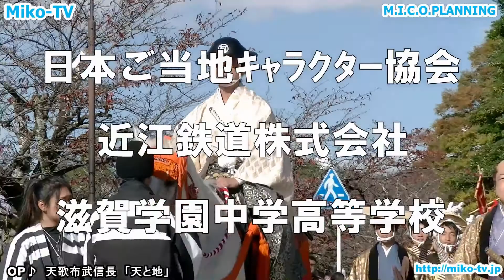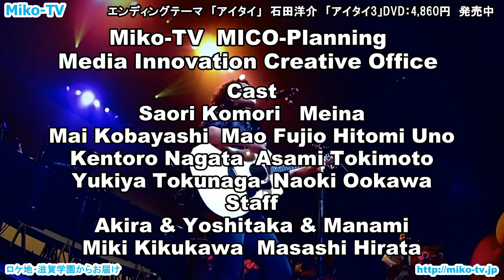近江の情報番組・美湖TV 第60回 イベント情報コーナー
情報発信番組-美湖TV
国宝彦根城の城下町彦根の情報とWEBドラマをお届け・彦根TV

美湖TVは、滋賀県東近江エリア・湖東エリアの地域情報をお届け、CM・番組映像制作・イベント企画運営をおこなっております！
美湖TVは、滋賀県内外で頑張っている人々を応援し、滋賀が誇る魅力ある方々と共に地域情報や、熱く楽しいトークで滋賀の魅力を滋賀県内外へお伝えする情報番組です。

彦根TVは、ひこにゃんと国宝彦根城の街・彦根の情報や、映画の街・彦根をミステリーな視点からPRするWEBドラマ：彦根佐和口学園ミステリー部も配信中！

今回はイベント情報コーナーをお届け
東近江市観光協会さんから「ひな人形めぐり」
近江八幡観光物産協会さんから「左義長まつり」
近江鉄道株式会社さんから「地酒電車」
東近江大凧会館さんから「ひな人形の凧展」の情報をお届け！

美湖TVは、かわいい看板娘の三姉妹・サオちゃん・メイちゃん・マイちゃんをはじめ、イケメンなのに抜けているユキヤ君、生涯脇役のオオカワ君、美湖TV応援出演者のみなさん、地域のアーティスト、ミュージシャン、ご当地キャラクターさんたちと共に「湖国近江」の魅力をお届けしております！今回もお楽しみに！

美湖TVはスタジオ収録番組も配信中！美湖TVを見て、湖東・東近江エリア（彦根市・豊郷町・近江八幡市・東近江市・安土町・竜王町・日野町）でのイベントやお祭り・散策にお越しになりませんか。

【募集情報】
①映像制作依頼
②番組出演希望（企業・店舗・団体）
③コマーシャルスポンサー
④イベント企画・運営希望
⑤とび太くん・ガオさんイベント出演希望
⑥PVドラマ＆舞台エキストラ出演希望者
⑦時代劇イベント・殺陣ショー希望者

・東宝株式会社
・滋賀ロケーションオフィス
・映画「信長協奏曲」　※公開順
・映画「ちはやふる」　※公開順
・滋賀県
・大津市
・彦根市
・びわ湖大津観光協会
・豊郷町観光協会
・東映
・東映剣会
・テアトルアカデミー
・京都デニム
・安土町商工会
・とばや旅館
・政所茶銘茶ますきち
・村井水産有限会社
・HKS実行委員会（飛び出し坊やの聖地東近江）
・有限会社田中印刷所
・ルーシーママヨガスタジオ
・ストレッチ道
・滋賀中央信用金庫

【制作著作】
・映像で湖国の魅力伝え隊Miko-TV
　M.I.C.O.Planning（映像制作・美湖TV）

◎現在番組スポンサーを募集中！